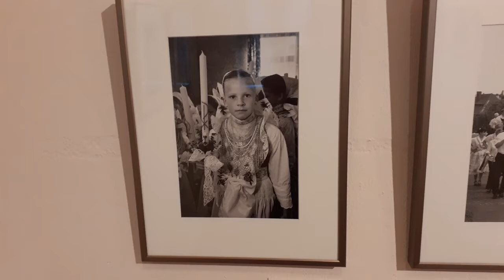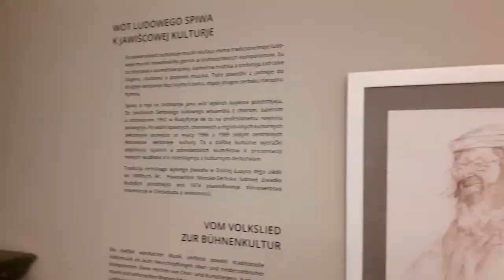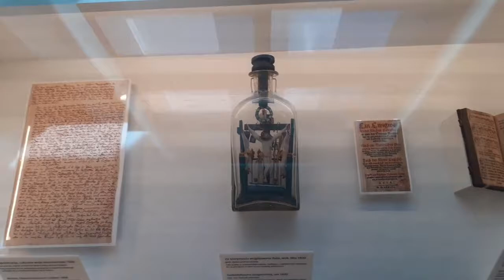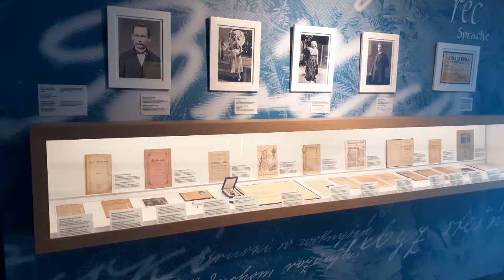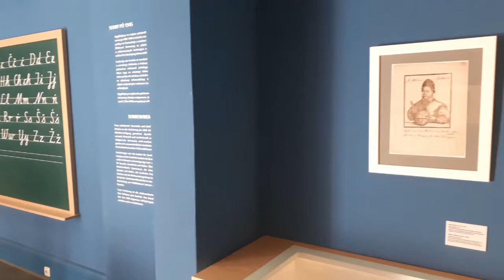iSAP w podróży: Muzeum w Chociebużu | Justyna Michniuk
Zapraszamy Was do relacji nagranej przez naszą Justynę Michniuk prosto z serbołużyckiego muzeum w Chociebużu.

Muzyka w tle | AudioLibrary YouTube (Brigade - TrackTribeL)